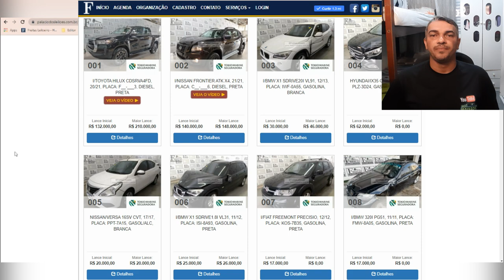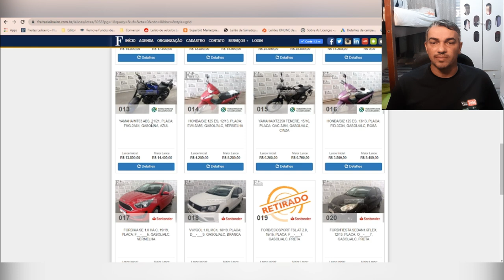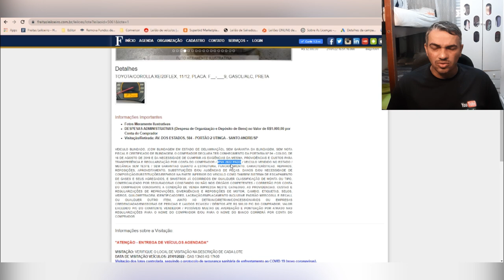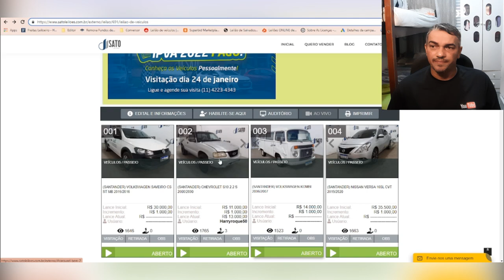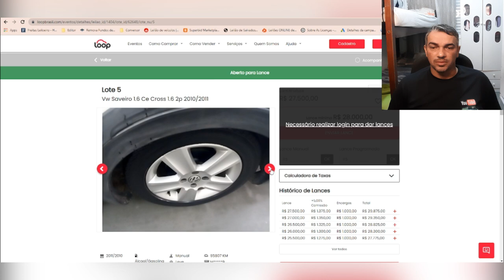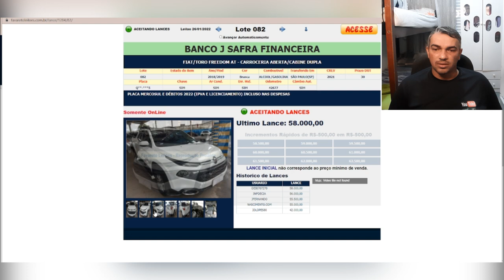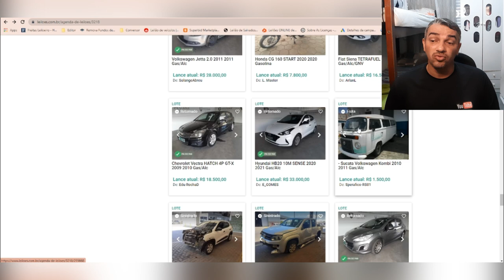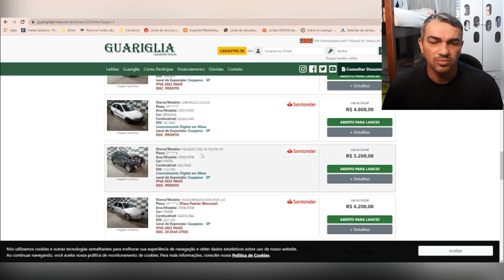LEILÃO DE CARROS BARATOS QUE AINDA VAI ACONTECER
FREITAS UTINGA:
LEILÃO:FREITAS